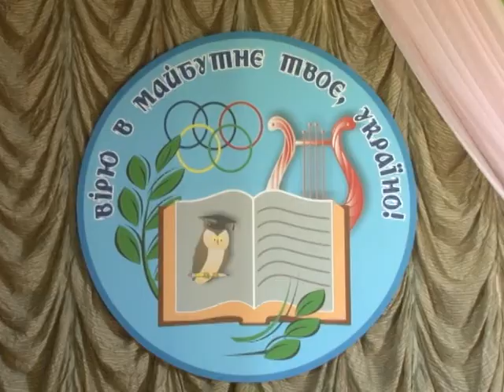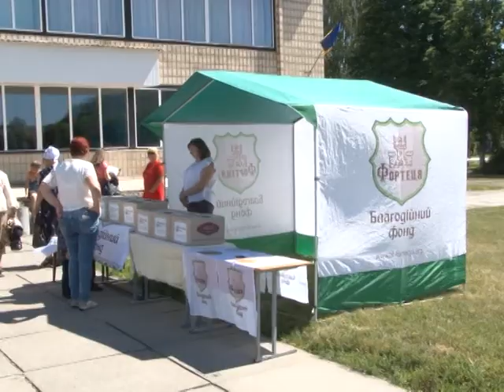ДЕНЬ ЗАХИСТУ ДІТЕЙ У ВОЛОДАРЦІ